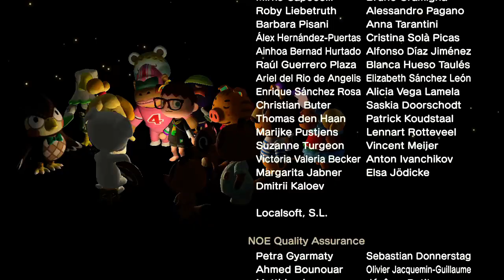KK. AnimalCrossing NewHorizons どうぶつの森 動物森友會 动物森友会 🌲🌻🌺🌾🌹🏵NatureCommIsland 自然公社岛🌷🌼🥀🍀🌸🌳